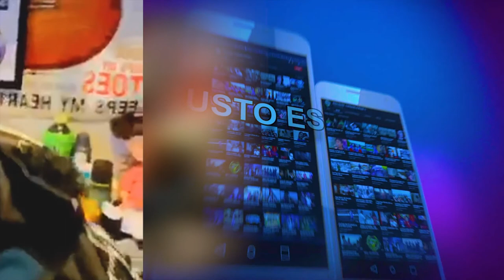GRANDES GRUPO DE PUEBLA |FUISTE TU | LOS MAVERICK | ESTRENO CUMBIA 2020